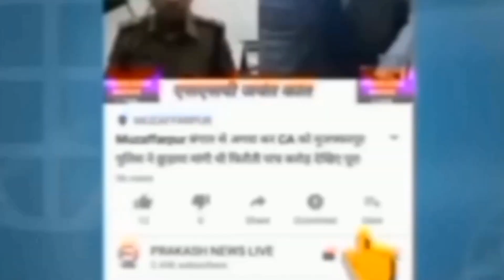स्वच्छता ही सेवा पखवाड़ा के तहत चलाया गया साफ सफाई अभियान जनता से की गई अपील |KantiNews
स्वच्छता ही सेवा पखवाड़ा के तहत चलाया गया साफ सफाई अभियान जनता से की गई अपील